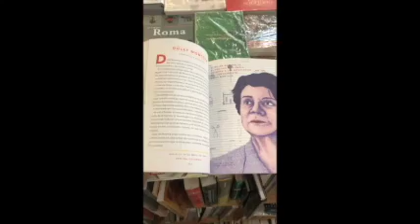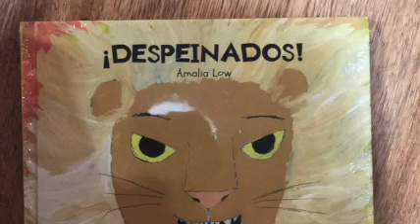Menú literario Librería Al pie de la letra (Medellín).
Menú para primeros lectores.